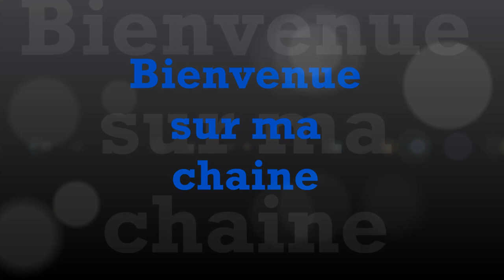Trailer de présentation de ma chaîne [HD] Chasse et Pêche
Bienvenu sur ma chaîne YouTube Chasse et pêche

Des vidéos en full HD, filmée avec une Gopro Héro 3 silver et 4 silver